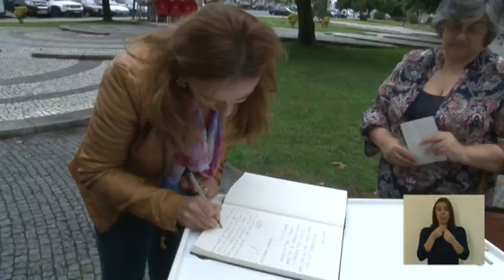Tempo de Antena do Partido Ecologista Os Verdes - dezembro 2016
Com as intervenções de Cláudia Madeira, Fernanda Pésinho, Rui Lopo, Tiago Aldeias, Francisco Madeira Lopes, Heloísa Apolónia e José Luís Ferreira.